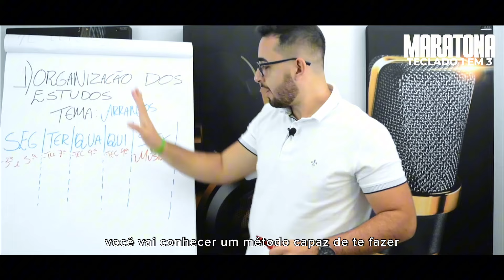Trailer | Maratona Teclado 1EM3 (25 a 28 de Setembro)